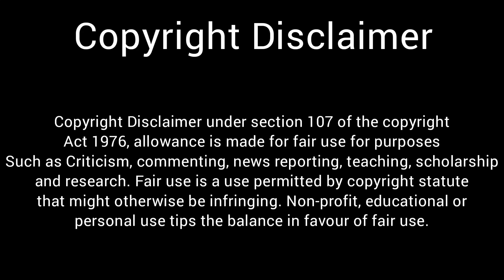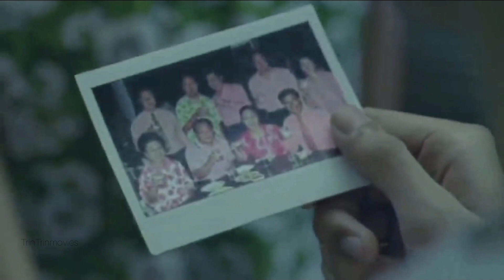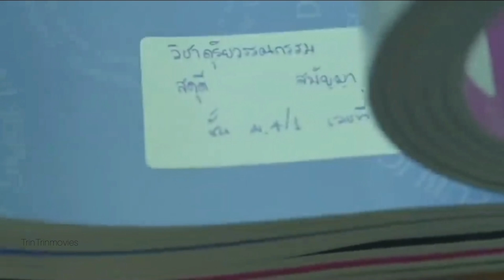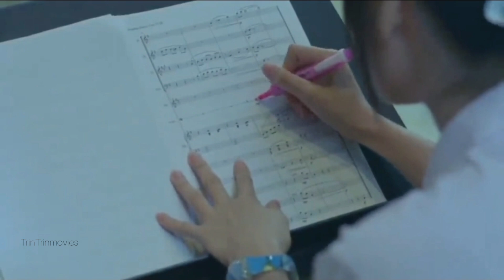💕A sweet highschool/college love story💕 Seasons change movie explained in Malayalam 😍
This movie is about a boy named Pom , a drummer boy with a crush on Dao, a pretty girl in his school who doesn’t even realise he exists.

But when he finds out she is heading off to a College of Music, Pom decides to enroll, against the wishes of his grocer father, who wants the boy to study medicine and become a doctor, just like his father’s best friend.

For help in covering up his music studies, Pom enlists the help of Aom , the daughter of that doctor. And thus begins the love triangle.

Seasons change is a Thai movie released in 2006, directed by Nithiwat Tharathorn,  here explained in malayalam.

Seasons change
Thai movie
Korean movie
chinese movie
Thai romcom movie
Korean romcom movie
malayalam explanation
malayalam dubbed

If you have any problem with the content then instead of giving a copyright strike please send an email to  I will surely remove the video or raise a copyright claim to get the advertisement revenue, I will be happy to give the revenue to you.